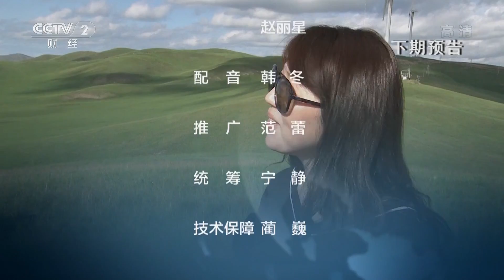《生财有道》 生态中国系列（草原行）：走进青海海晏县 20180904 | CCTV财经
本期节目主要内容： 好生态孕育好食材，好生态激发创造力，好生态开启生财路，看美景、品美食、赏民俗，广袤草原处处有财富，敬请关注本期生财有道，领略青海海晏县的绝美草原风光。